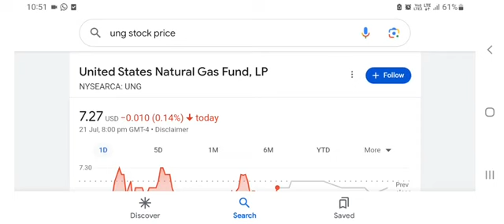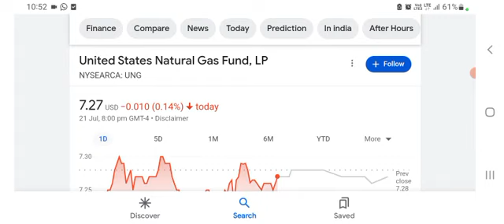🚨Buy Natural Gas Here🚨 - UNG Stock BOIL ETF Analysis